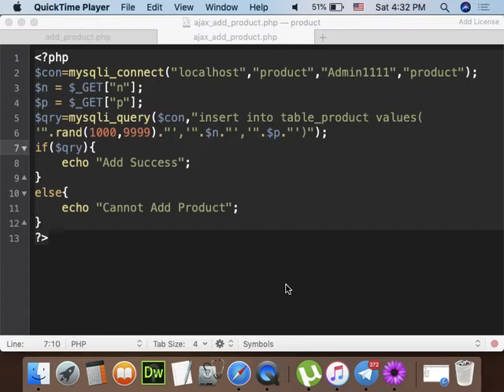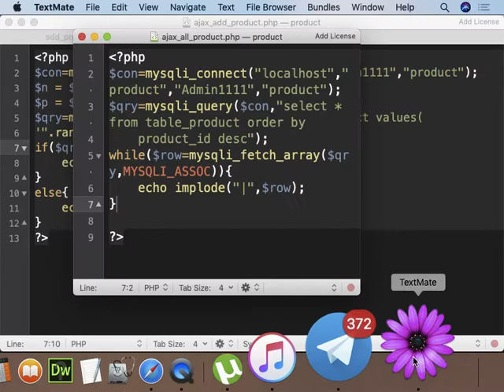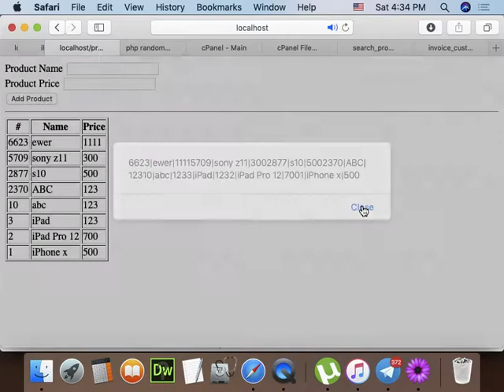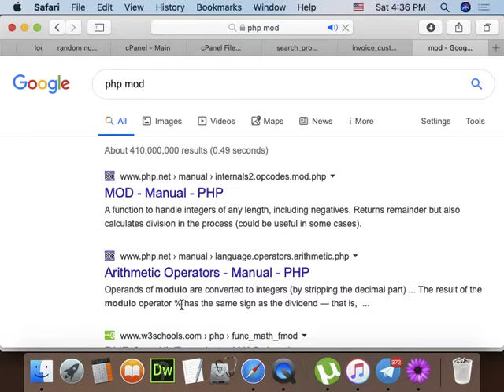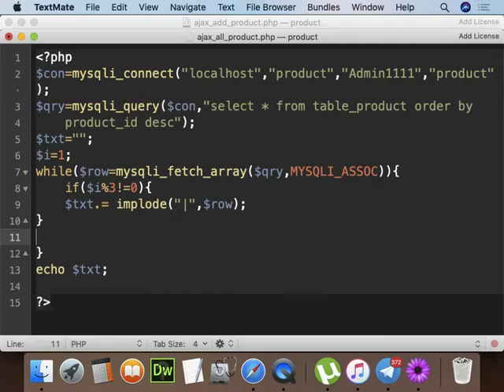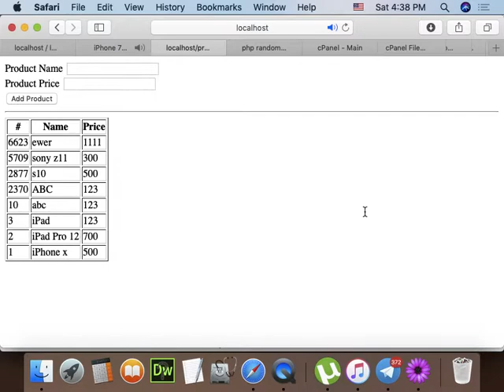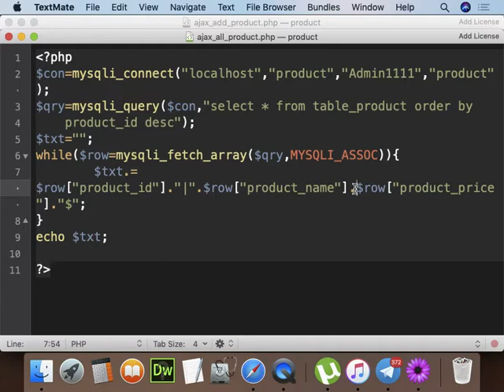Part 156 - AJAX 010